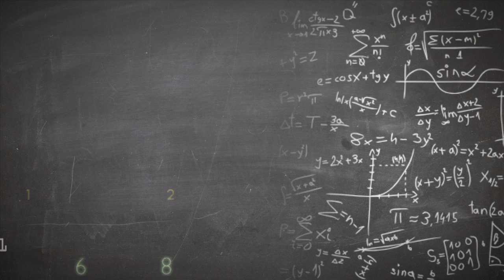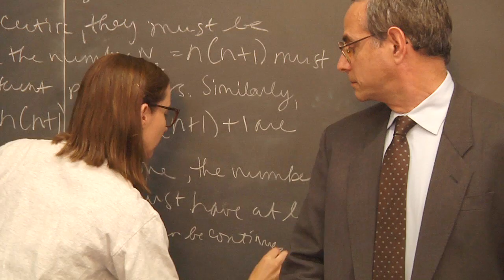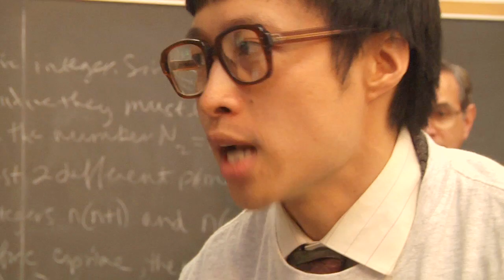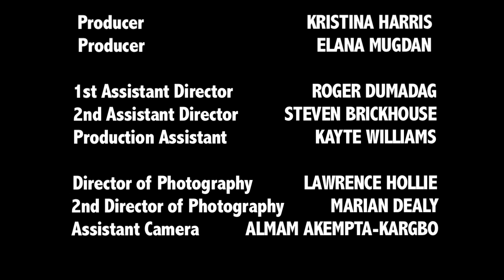MATH WARRIORS, Season 2, Episode 5: Pseudoprime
Will Felicia be able to pay her tuition by winning the scholarship against seasoned pageant professionals? Will Vicki sabotage Felicia and win the scholarship instead? Can the Funky Functions beat their arch nemesis, Harvard. again? Or has their luck run out?

Created by Kristina Harris

Starring: Kristina Harris, Elana Mugdan, Carl Li, Andy Zou, Colin Chapin, Blair Robinson
Director: Kristina Harris
Co-director: Elana Mugdan